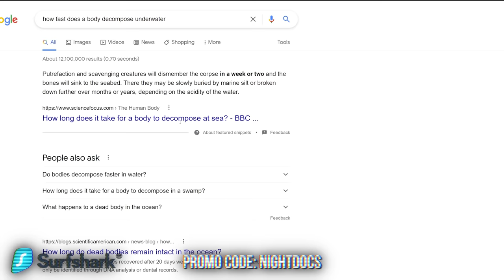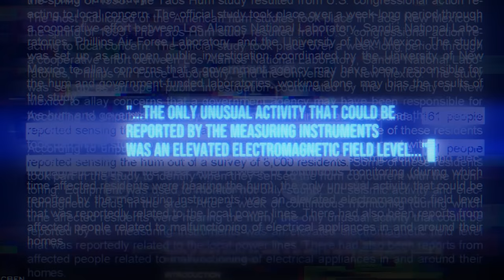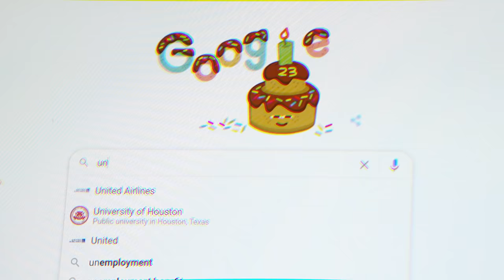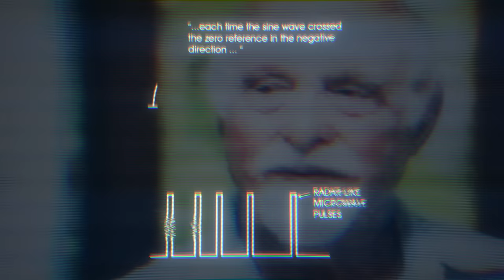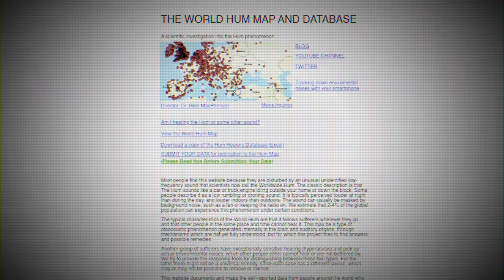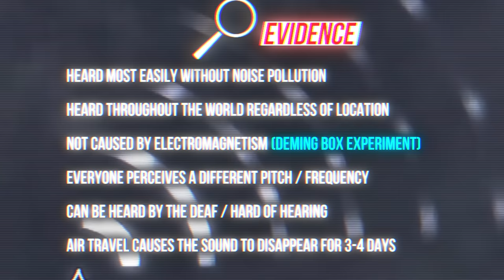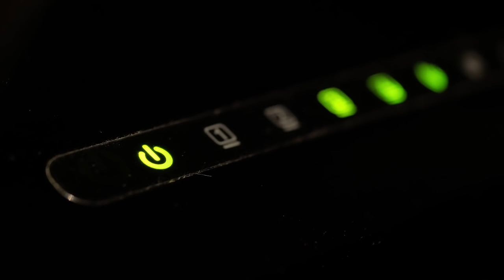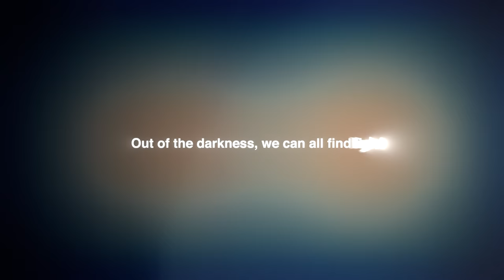The Hum Pt II: The Strange Sound Heard All Over the World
Since the late 20th century, a mysterious hum has been recognized by people all over the earth. In the first episode, we explored the Windsor Hum, a mysterious acoustic phenomenon that was heard from Windsor, Ontario in Canada. But underneath all sorts of localized sound phenomenons like this, is a hum that we think goes back, though unrecognized, for perhaps all of human history. Today we’ll speak with Dr Glen MacPherson about the mysterious World Hum.

Chapters
0:00 Sponsored Ad
2:06 Intro
6:41 The World Hum Map
7:41 Discovering the Hum
10:09 The First Scientific Studies
14:17 The Deming Box
16:38 Analyzing the Hum Map Data
18:15 Is it All a Delusion?
20:58 The Evidence
27:10 How We Can Prove It
31:13 Credits

A NightDocs Media production

🛒Amazon Wishlist

N I G H T D🌓C S
Out of the darkness, we can all find light...